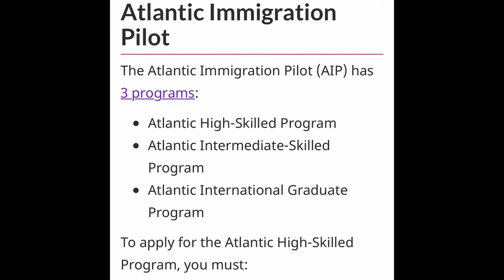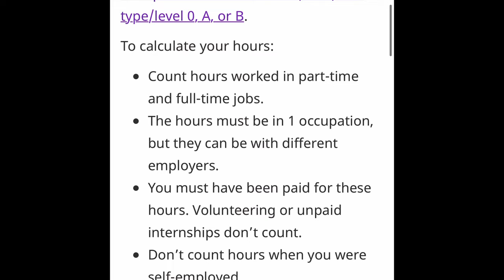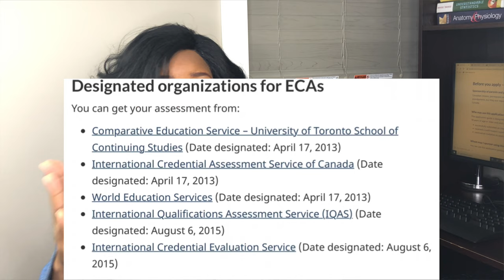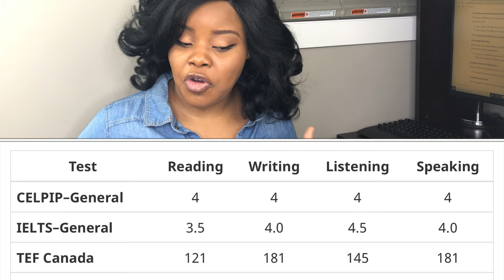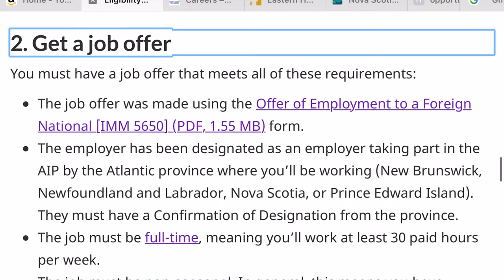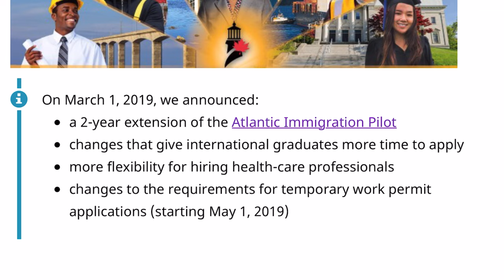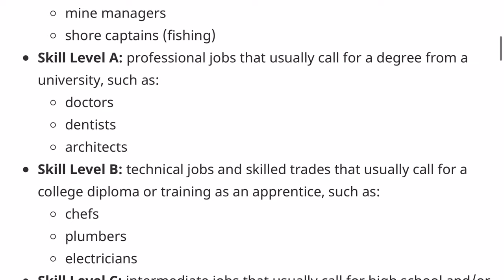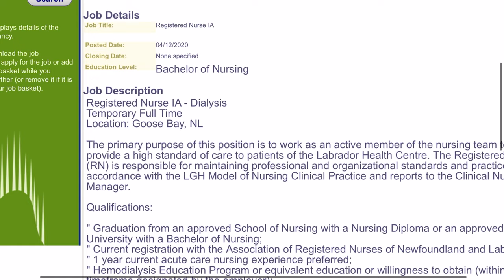Relocate to Canada without Express Entry as a Foreign Trained Nurse|Atlantic Immigration Pilot| AIPP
Hello Everyone, Happy new year! Hope you all started off 2021 with a bang. With the competition within the express entry pools, advanced age or low language scores can harm a person's chances of getting the right scores for relocation. This is where the High Skilled- Atlantic Immigration Pilot Program comes to the rescue. This program which was launched in 2017, was extended in March 1st of 2019 for 2 years, meaning it will be expiring in December of 2021.

If you are a foreign nurse with at least 1 year (1560hrs) of work experience in the last 3 years, within or outside Canada, please please consider this pilot. Another attraction here is that the English requirements needed to qualify are so low! Watch the video and see for yourself.

I know that the expiry is near, what don't look at it and give up! Start that application to NNAS now! Whether you a diploma nurse or degree nurse just start that process and target RURAL ATLANTIC CANADA! (Newfoundland and Labrador or Nova scotia). One of the highlights of the program according to cic.gc.ca is to give employers "more flexibility for hiring health care professionals"! This is just a fancy way of saying that they are in desperate need of health care professionals.

In this video I review the information provided on the websites and towards the end I show you how to find designated employers and jobs!
Time stamps (Requirements explanation)
00:00- Introduction
04:08-Work Experience
05:17- NOC explanation
06:25-Education Evaluation
07:08- English Requirements
08:50- Proof of funds
09:50-Job offer
15:13-Find your NOC code
17:34-Finding a designated employer
18:25- Careers with Labrador-Grenfell Health

citizenship/services/immigrate-canada/atlantic-immigration-pilot.html

✨Hi Everyone,
Thank you for joining the Millennial Immigrant family. We are Chime and Chee, a Nigerian Immigrant couple that is passionate about various topics ranging from finance, careers, immigration, parenthood, and much more. We love to share information and enlighten immigrants on how they can succeed in Canada.

✨Connect with my wife on IG: @rediscoveringchee